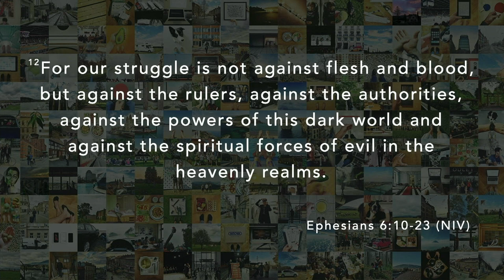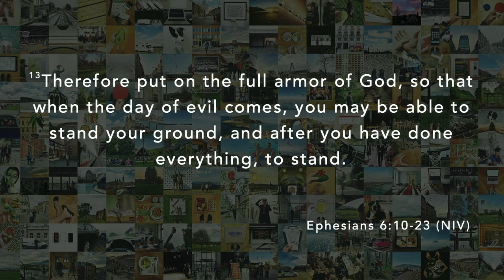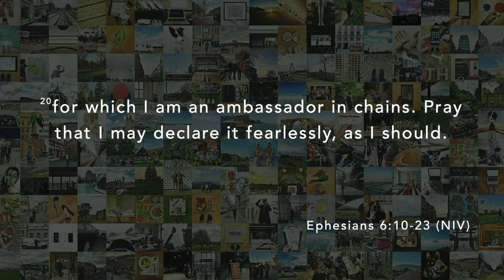"New Battle | Ephesians 6:10-23" Andy Pearce, 23 July 2023, Warnbro Community Church